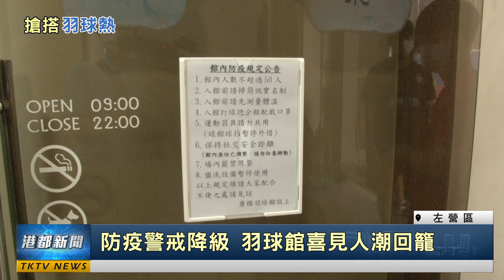搶搭羽球熱|奧運羽球熱 羽球館重新開放人潮湧現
運動場館有條件開放之後，再加上奧運的羽球熱潮，羽球館裡，湧現打羽球的人潮；但進入場館，必須按照防疫規定，全程佩戴口罩；有人打一下子就滿身大汗，口罩濕了，就得再換一個；但因為喜歡打羽球，也只好多戴幾個口罩來打球。